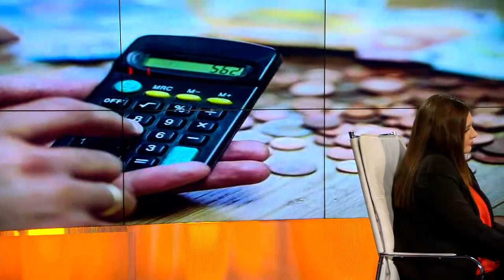Mesa de Análisis - Política - SRI